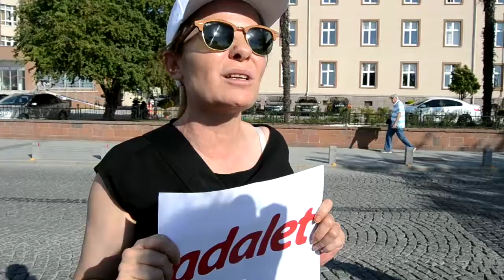Herkes için adalet